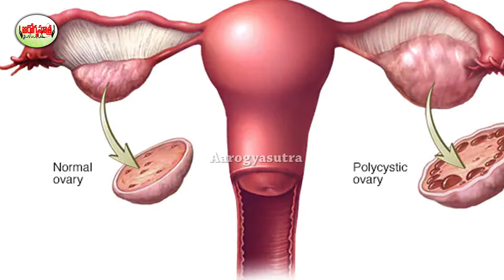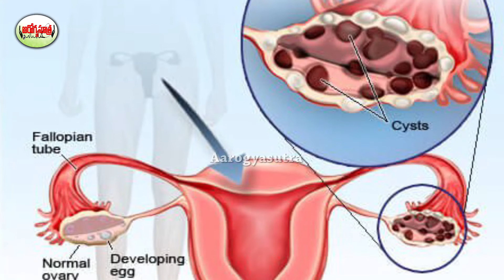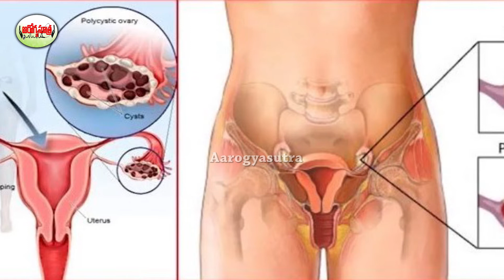PCOS పీసీఓఎస్ తగ్గాలంటే ఈ గింజలు తినండి | Foods For Pcos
Watch :PCOS   పీసీఓఎస్ తగ్గాలంటే   ఈ గింజలు తినండి | Foods For Pcos

Aarogya Sutra